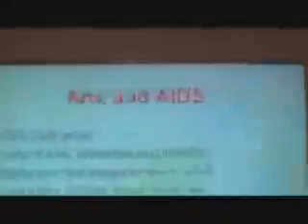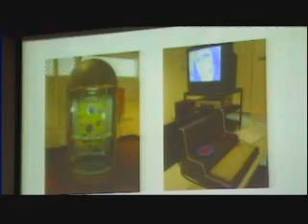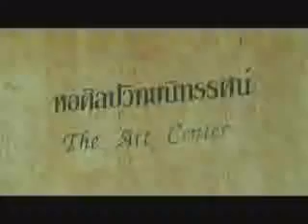MORE TO LOVE - Highlights